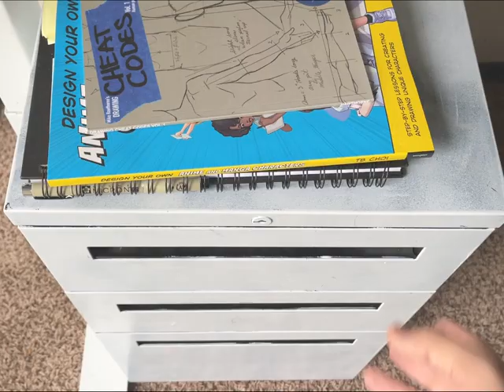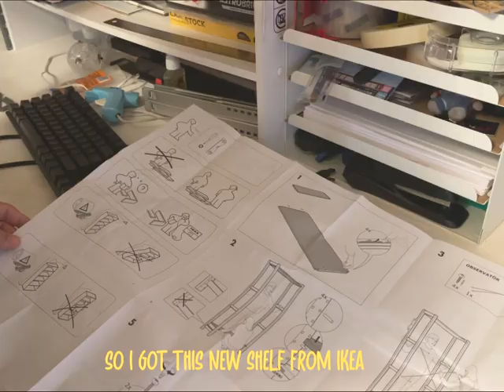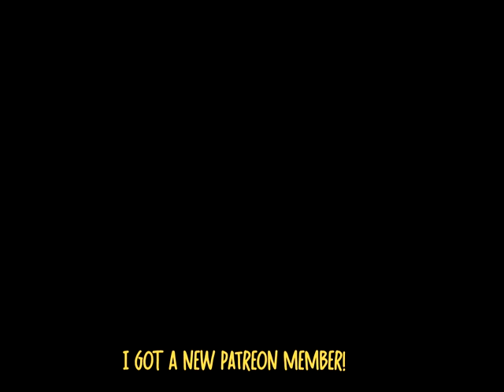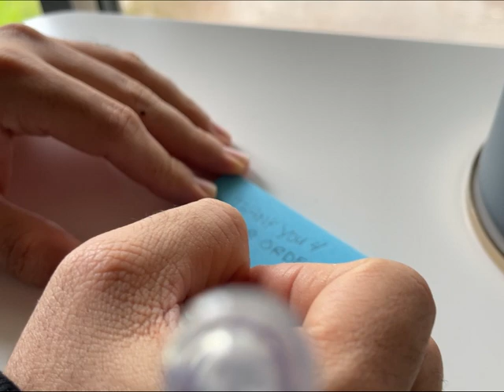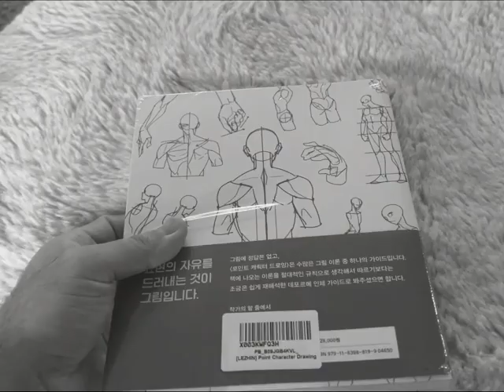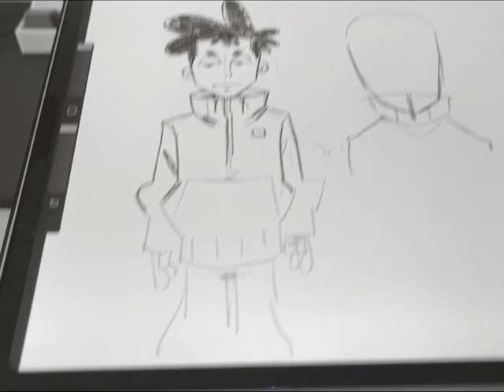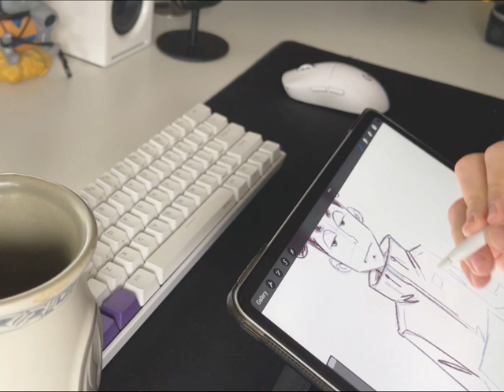Forcing Myself to CREATE more 🌎 Hold Myself Accountable ┃Studio Vlogs, Draw with me and art videos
I wasn't uploading that much last year but I want to get back to it. I used to upload consistently but fell off. I got a lot of procrastination and art block but I can conquer all that. I hope you guys stick with me on this journey and hold me accountable. Thank you!

✶TIMESTAMPS✶
0:00 - intro
0:25 - Following A Schedule
1:12 - how to get motivated
2:15 - Pewdiepie

My Equipment ✏️
Programs:       Tools: